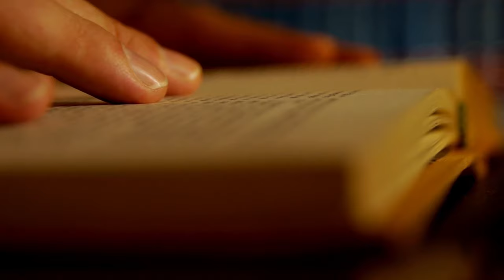LUẬT94 Review Hợp Đồng người Vay tiêu dùng khi vay FE Credit: MUA BẢO HIỂM ĐỂ TRẢ NỢ THAY?